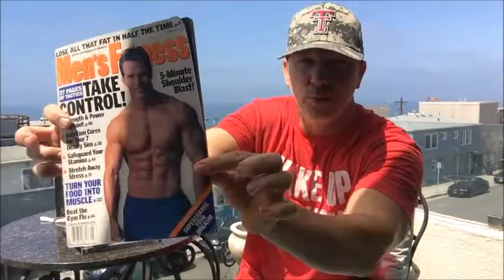Fad Fitness- Long Time No See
What is UP evabody, been a while. This is a little re-intro vid I've been meaning to put up for a while. Life takes over, hey had some competing priorities for quite a while. After all, fitness is my life and I've been at it as a pro since 1999 so I've paid my dues.
In this short vid, I'm letting you know I'm back, going to be putting out regular vids 2x per week on anything you guys want but mostly I am going to try to stick on topic, fitness. I re-released my book, UBAA, you can find it on my and amazon, among other places.  Also, I will be doing a giveaway soon, my 3-pack Great Form Equals Great Results dvd set. Tune in for that.
LINKS:
Official: